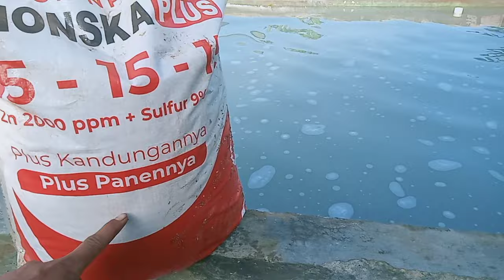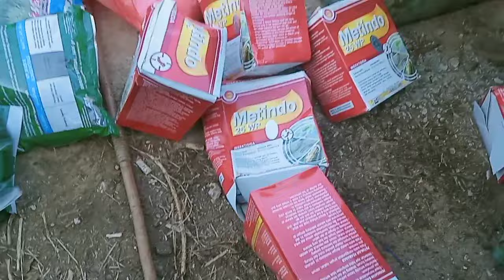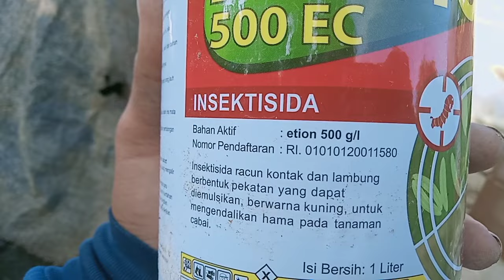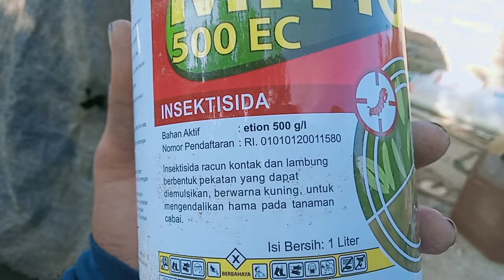10 RIBU LITER AIR MENGGUNAKAN 12KL PHONSKA PLUS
salampetaniindonesia video buahsuper jeruk pertanian petaniviral buah petani JADI DI VIDIO KALI INI TEMAN" INI ADALAH RACIKAN PUPUK UNTUK 1000 BATANG JERUK DENGAN MENGGUNAKAN AIR 10RB LITER. DAN DI CAMPUR DENGAN PUPUK PHONSKA PLUS DENGAN TAKARAN 12KILO FUNGSINYA UNTUK MEMBER CANTIK DAUN DAN BATANG JERUK. SELAMAT MENONTON DAN JNGAN LUPA